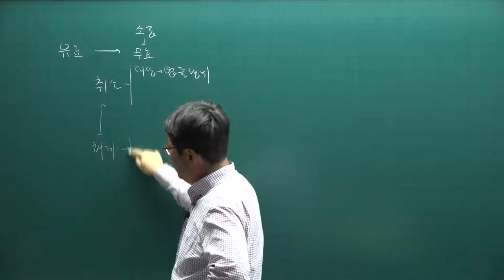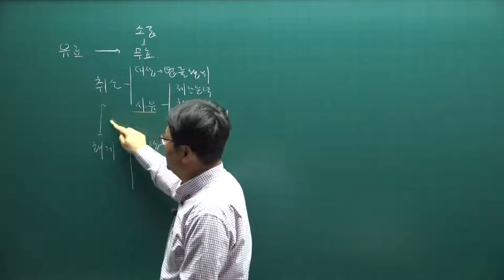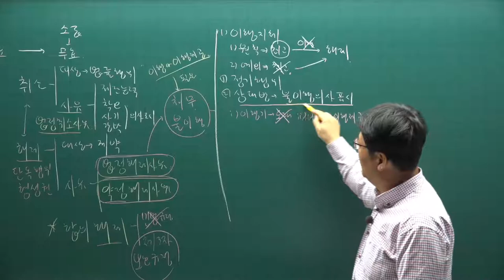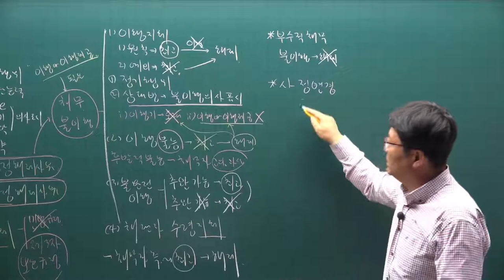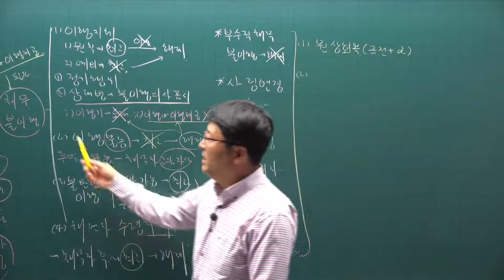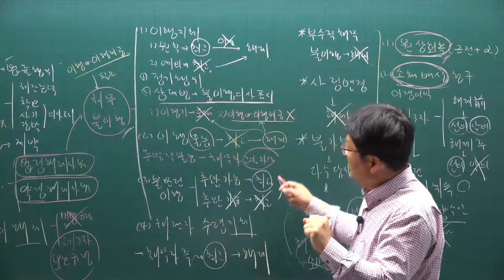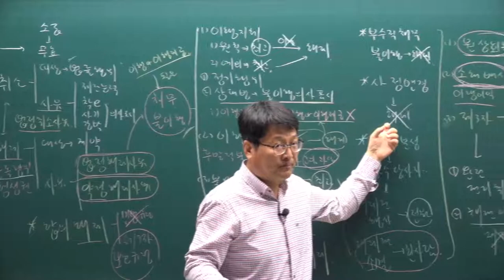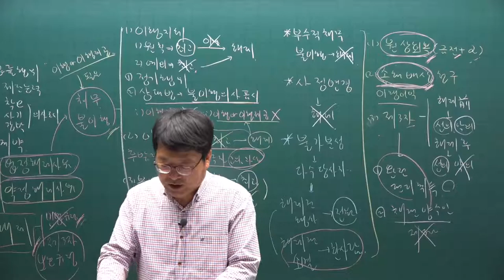[주전무] 2021년 주택관리사 민법 기본이론과정 46강